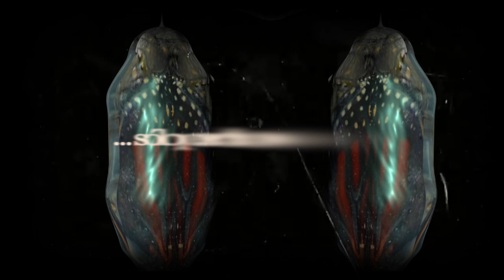'El jardín de las mariposas' de Dot Hutchison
Cerca de una aislada mansión existe un jardín donde se cultivan delicadas flores y en él, abrigada por frondosos árboles, habita una exquisita y peculiar colección de mariposas que es resguardada por el Jardinero, un hombre que desconoce los límites de su obsesión por preservar la belleza.
Maya es una sobreviviente del jardín y ahora tendrá que narrar a los agentes del FBI los horrores que vivió mientras permanecía en cautiverio junto con otras chicas que ni siquiera habían alcanzado la mayoría de edad. En su memoria viven las peores pesadillas. En su espalda, como en las de todas las jóvenes mariposas, un tatuaje le recordará por siempre un crimen imperdonable.